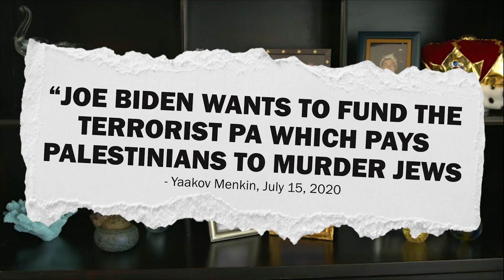Stuart Force, Taylor Force’s Father, Speaks Out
Joe Biden Says: I’ll reinstate funding for terrorist Palestinian Authority (PA) which pays Palestinians to murder Americans & Jews.

See the video now.

Sending US tax dollars to the Palestinian Authority (PA) will enable the PA to finance terrorism, and the murder and maiming of more innocent Jews and Americans.